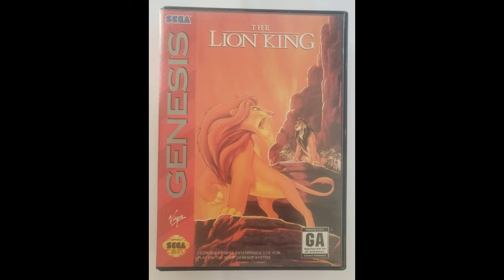The Lion King: Sega Game Creepypasta By: ShadowVixen + (review)